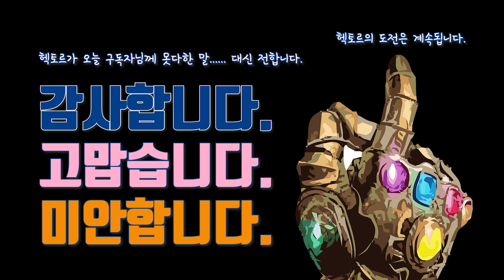[사용설명서EP4]벽지,우레탄코팅,데코타일 철거를 쉽게 도와주는 대형스크래퍼 (나눔이벤트) Large Scraper that helps remove deco tiles easily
헥토르의 사용설명서  "대형스크래퍼"

   -영상 내용-
-헥토르의 사용설명서! 이번엔 철거현장으로 갔습니다!  대형스크래퍼 어떻게 사용하는지 경험을 해보고 스크래퍼의 종류 및 사용도를 알아보는 시간을 가져보겠습니다~

0:00 인트로
0:51 현장시연
3:54 특장점
4:12 현장시연2
5:18 현장시연3
6:55 특장점2
8:25 영상편지

 -나눔이벤트-
해당업무에 종사하시는 분들께 추첨을 통하여 10분께 무료로 나눠드리는 나눔이벤트를 실시합니다! 많은 신청바랍니다.

구독자와 함께하는 채널 헥토르TV
많은 참여 부탁드립니다.
그동안 상상만하고 만들지 못했던 연장!! 헥토르가 해결해드립니다.
돈은 절~~대 받지않습니다. 상상하셨던 연장에대해 이야기만 해주세요.
근사한! 세상에 없던! 새로운! 연장 헥토르가 만들어 드리겠습니다.